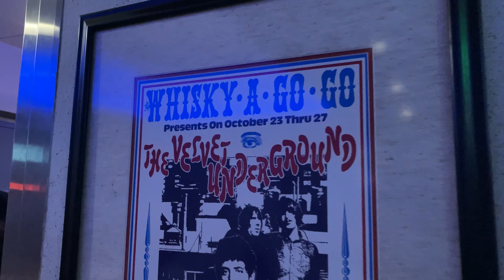Disney | Coaster Challenge | 4 Parks | 9 Roller Coasters | 1 Day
Here I take on the Disney World Coaster Challenge by riding every roller coaster at each of the 4 Parks in one day while not using Lighting Lane and by only taking Disney Transportation to get to each different Park!

This is pure enjoyment for Coaster Enthusiasts and Disney Fans alike as this is a hard but amazingly fun challenge and I'd suggest for anyone to attempt it!